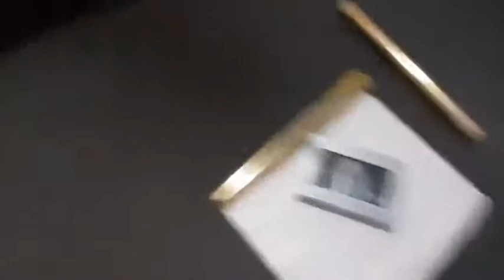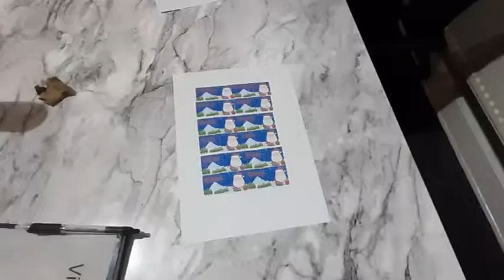Christmas Day 2021 With My Family!!!!!